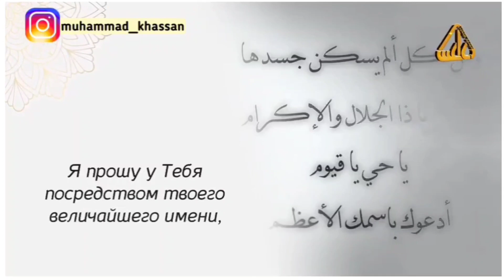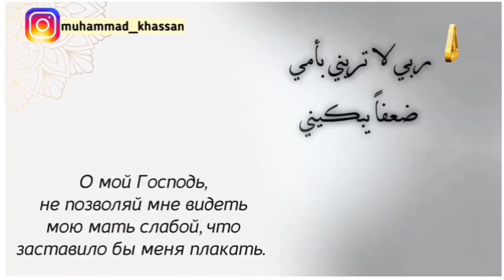Сильное дуа за МАМУ..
📝«Твой Господь предписал вам не поклоняться никому, кроме Него, и делать добро родителям. Если один из родителей или оба достигнут старости, то не говори им: «Тьфу!» – не кричи на них и обращайся к ним почтительно. Преклоняй пред ними крыло смирения по милосердию своему и говори: «Господи! Помилуй их, ведь они растили меня ребенком» (сура «Аль-Исра», аят 23-24)
🍃Посланник Аллаха (ﷺ) сказал:
«Указавшему на благое (полагается)
такая же награда, как и совершившему его».
[Муслим, 1893] ⠀

и делитесь с родными и близкими, ведь тем самым вы помогаете в распространении этой религии! Баракаллахӏу фикум ⠀